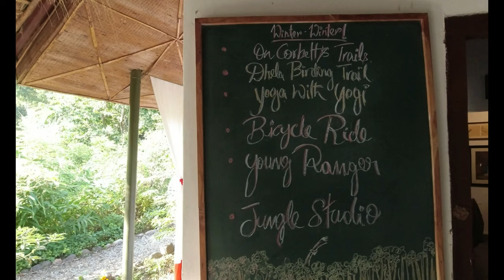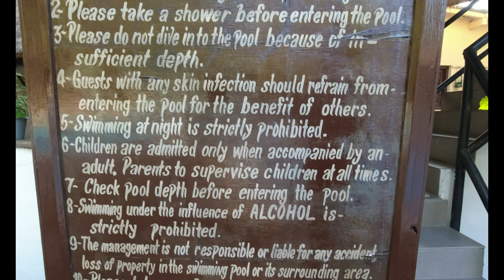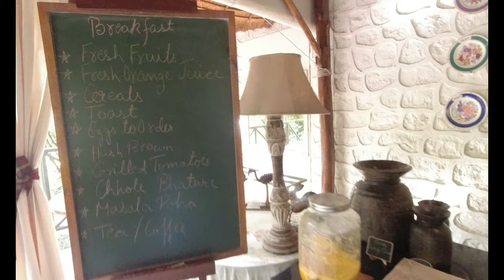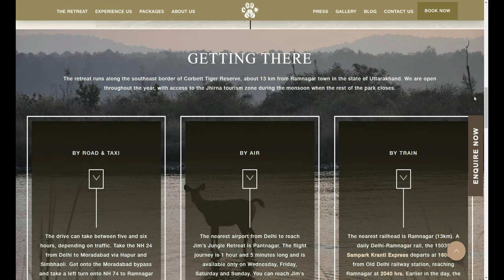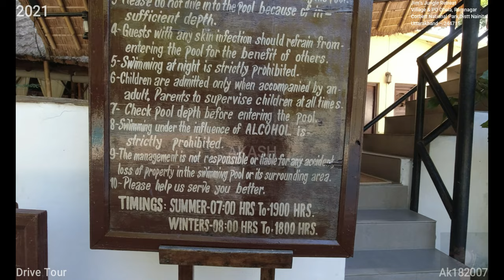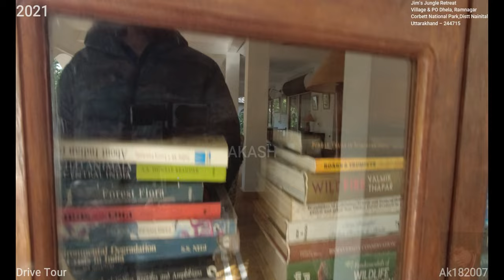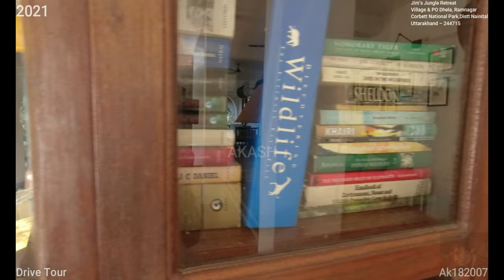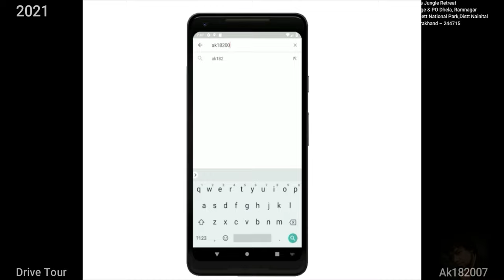Jim's Jungle Retreat (4K Tour-Corbett Tiger Reserve-2021)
Jim's Jungle Retreat

Address: Village & PO Dhela, Ramnagar Corbett Tiger Reserve Ramnagar S.O, Uttarakhand 244715

Pool - Spa - Free parking - Free Wi-Fi- Air-conditioned -Restaurant

Garjia Safari Zone

Girija is new safari zone being added which is now available for tourists for enjoying safari. So far tourism safari zone in Corbett National Park include Bijrani, Jhirna, Dhela, Durgadevi, Sitabani and Pakhro. Being a limited safari seats, the Corbett administration has opened the Girija tourism zone for tourists. During peak tourism season many wildlife lovers get disappointed as they do not get chance to enjoy safari. However, the practice of opening new zone was pending for a long time.

Corbett Tourism Zones

Bijrani Safari Zone :Bijrani Zone is very popular tourist's hub because of its abundant natural beauty and open grasslands. The entry gate of the zone is located at only 01 Km from Ramnagar city.

Jhirna Safari Zone :Jhirna is another important tourist zone in the Jim Corbett National park that is open for tourist round the year. Jhirna Gate is located at 16 km from Ramnagar city.

Dhela Safari Zone :Dhela is a new eco tourism zone in Corbett National Park included in tiger reserve zone in November 2014. This is the only area in the reserve's buffer zone open to tourists in CTR. The zone is retaining the attention of large number of tourist because of its wealthy flora and fauna, open throughout the year, located at an approximate distance of 13 Km from Ramnagar City.

Dhikala Zone :Being the largest and most jungle-safarivaried zone in Corbett, Dhikala is famous for its abundant natural beauty as well as offering the best sight for exotic fauna. The entry gate is 18 km away from Ramnagar city. Night stay inside the Dhikala Tourism Zone is highly recommended for the hard core wildlife enthusiasts.

Durga Devi Zone :Located on the north-eastern boundary of the Jim Corbett National Park, Durga Devi zone is the heaven on planet earth for those who are fond of bird watching. Entry gate is located at an approximate distance of 36 km from Ramnagar city.

Sitabani Buffer Zone :Sitabani Zone doesn't fall under the Corbett Tiger Reserve area. If you are fond of serene ambiance of the natural beauty, must visit Sitabani area.